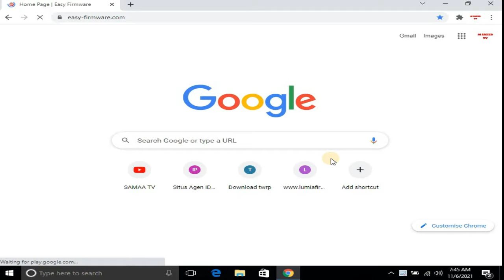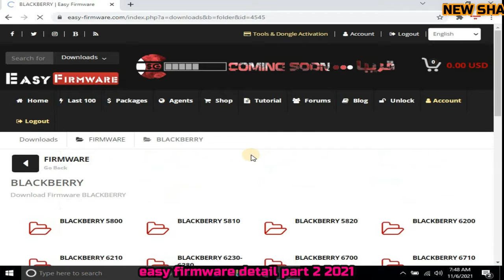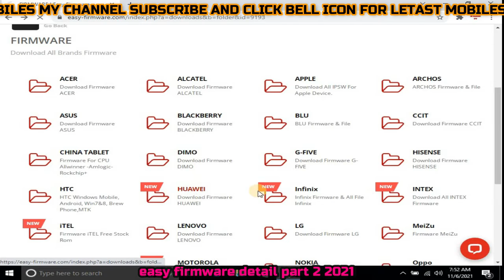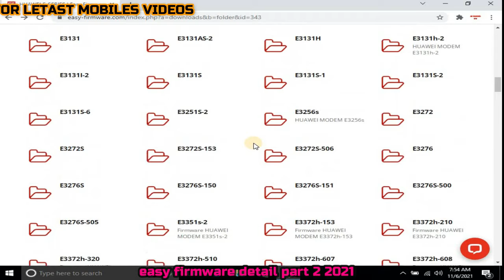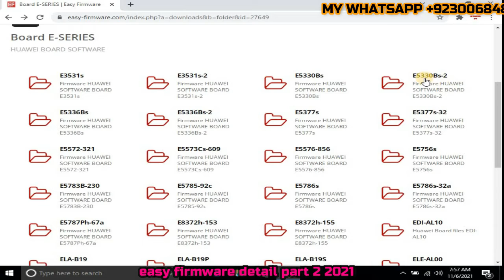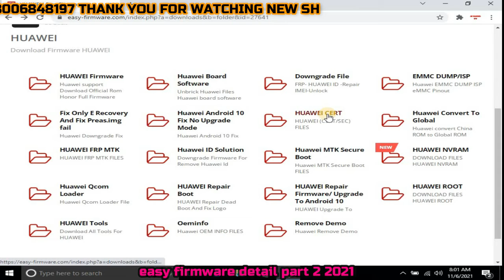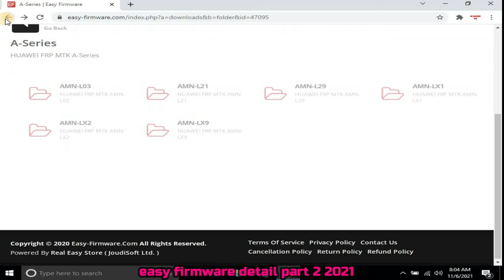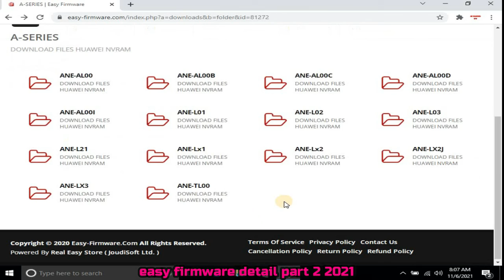easy firmware detail part 2 2021